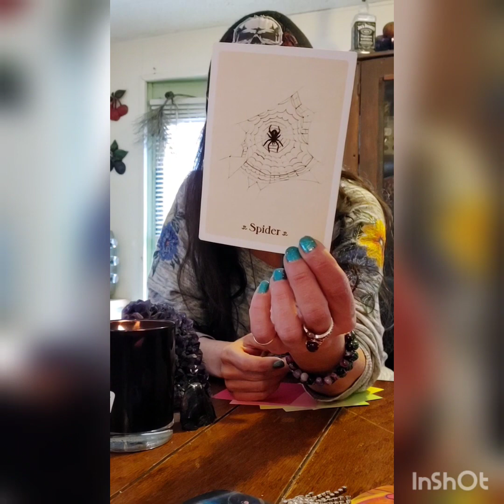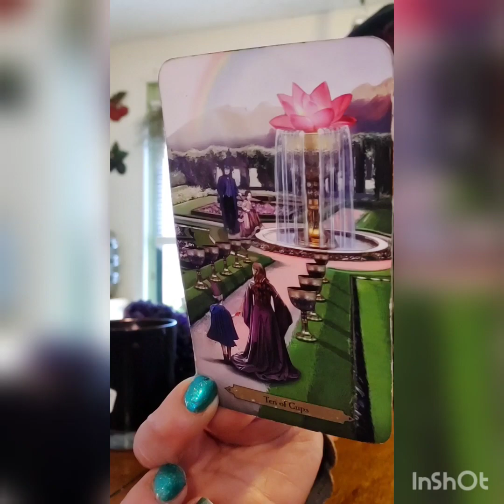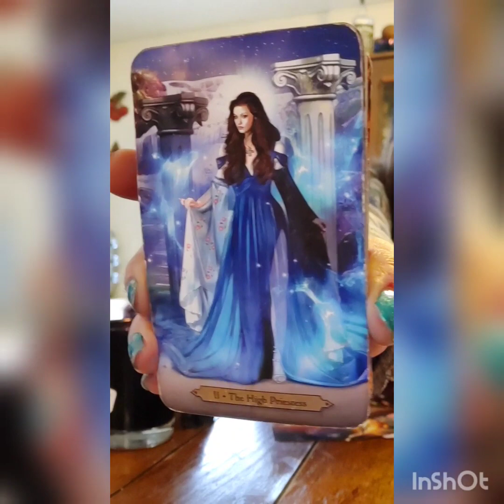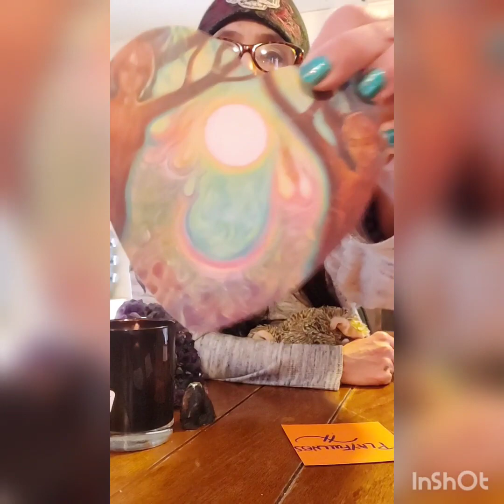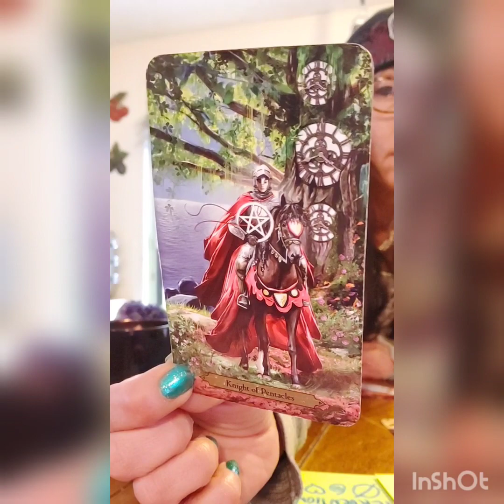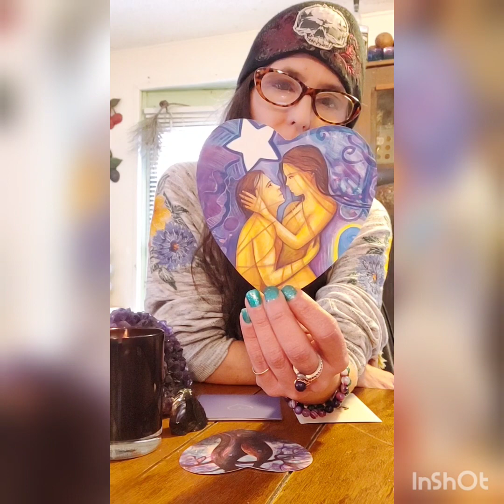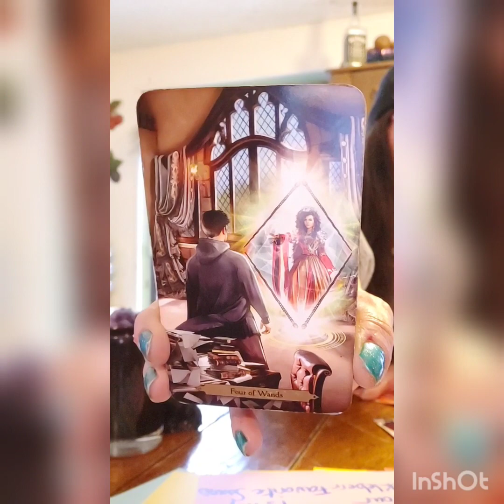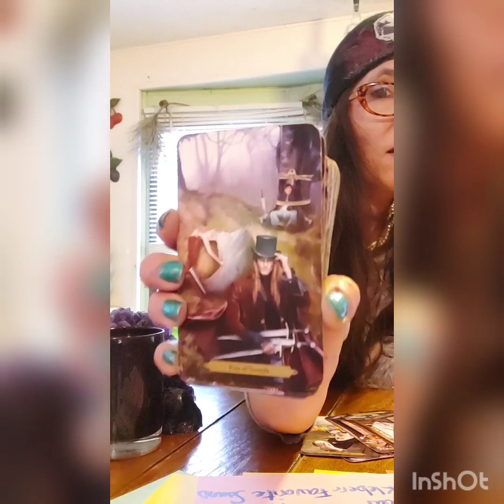pickacard Perfect Match Love Reading~ What Energy is Coming Towards You? 💞🔮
Hi this is Gwyn. Im here with messages from Spirit for collective. This is a general love reading.

Time Stamps

Card 1 2:44
Card 2 19:42
Card 3 39:01

Blessings